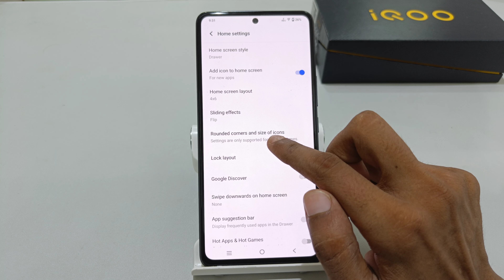how to change app icon size in iqoo neo 7 5g | iqoo neo 6 5G me app icon ki style kaise change kare